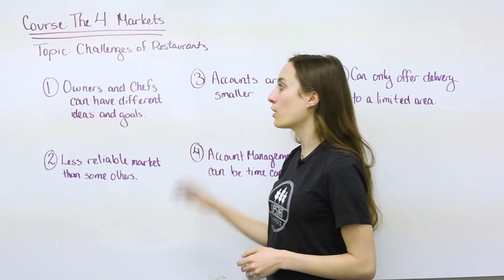ZipGrow™ Channel Trailer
ZipGrow Inc. is a Canadian company who is an international leader in indoor, vertical farming technology. ZipGrow Inc. designs, manufactures, sells and installs commercial, hobby and educational sustainably hydroponic equipment throughout North America and the world. ZipGrow Inc. is a rapidly growing company with a focus on innovation, research and development.

We started designing our patented ZipGrow™ technology in the 2000’s and it has been solving problems for real growers like you ever since. We like to share all the information we have learned from the experts, the industry, our community, and farmers like you.

This channel is a knowledge base for everything related to controlled environmental agriculture. Tune in to see:

-Hundreds of how to’s on hydroponic and aquaponics.
-Webinars to help you run a more successful farming business.
-Live streams to discuss the questions that you have about the industry.
-Spotlights that share the tips and stories of successful  farmers.
-Product tutorials to help you understand ZipGrow™ technology inside and out.
-First looks at the new technology.

None of this would be possible without the help of farmers, growers, and innovators like you. You and your fellow growers power a rich community and we are here to offer the knowledge and inspiration to help you along the way. We want to help fill the gap between viewer and successful farmer.